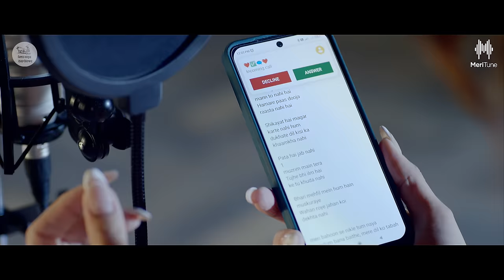Bhari Mehfil (Full Video) | Babbu Maan | Latest Hindi Songs 2022 | Kunaal Vermaa | Meri Tune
Meri Tune Presents New Hindi Song 2022 BhariMehfil Official Music Video

Song - Bhari Mehfil
Singer - Babbu Maan
Featuring - Saanvi Dhiman
Lyrics - Kunaal Vermaa
Composer- Patralikaa B
Music production - Amol Dangi
Mix & Master - Dev Basak
Dop - Ali Khan
Line Producer - Vikram Kohli
Outfits- Nupur Bhardwaj
2nd lead male - mandeep gujjar
Sp thanks - Manish Sharma
Choreoghrapher - sumit kumar
Dress - Tuxedo ROYALTY BY HARDIK JAIN

Producer - Kunaal Vermaa, Ishaan Kapoor
Director - R Swami
Label - Meri Tune

♪ Amazon Prime Music